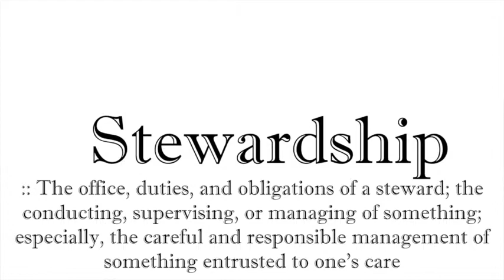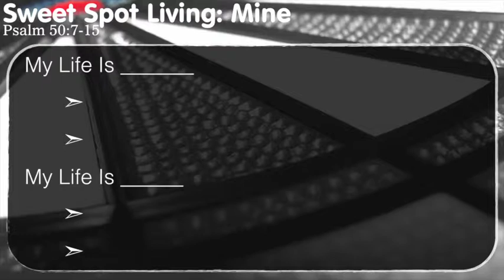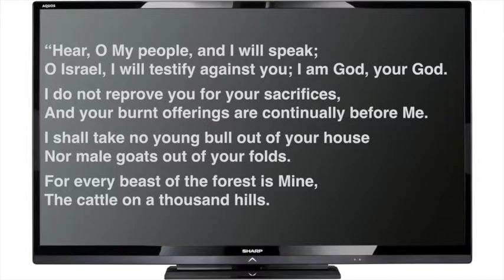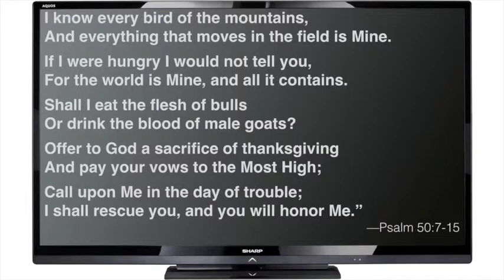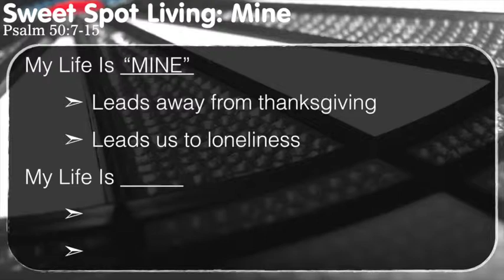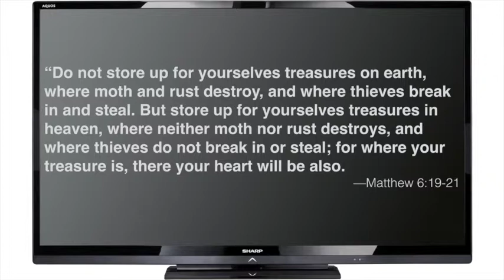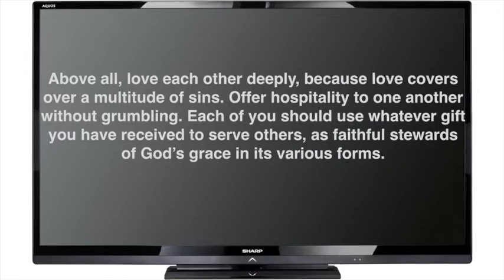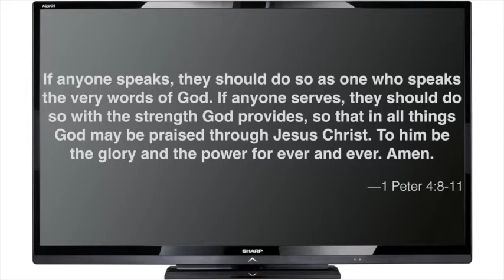01 Sweet Spot Living: Mine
This message, entitled "Mine," is the first in a brand new series during the month of January. Sweet Spot Living is going to take us through the biblical topic of stewardship: our managing of the myriad blessings given us by God. This message, taken from Psalm 50:7-15, was given at Woodland Hills Church of Christ on 4 January 2015.